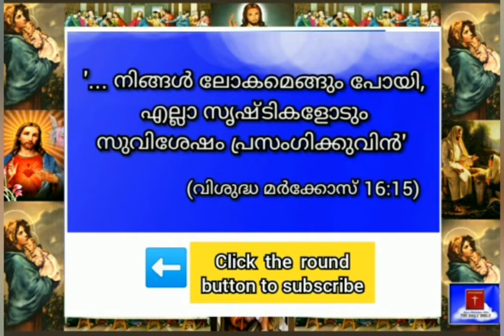09.11.2020-Today's Bible Reading-Malayalam-ബൈബിൾ വാക്യം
'നിങ്ങൾ ലോകമെങ്ങും പോയി,  എല്ലാ സൃഷ്ടികളോടും സുവിശേഷം പ്രസംഗിക്കുവിൻ' (വിശുദ്ധ മാർകോസ്, 16:15)